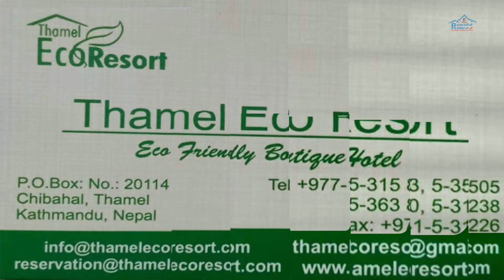Halesi Mahadev Temple Day-Second विपी राजमार्ग सुनकाेसी तिरैतिर हुँदै हलेसी महादेव मन्दिरकाे यात्रा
Halesi Mahadev Temple Travel Day-Second हलेसी महादेव मन्दिरकाे यात्रा

Trip Facts : Destination: Nepal, Duration: 3, Trip Grade: Easy, Best Time: Round the Year
Max Elevation: 1,400,
Halesi Mahadev Temple, Trip Highlights, Explore around Khotang district
Visit Halesi Mahadev Temple, Flight to Khotang district
Halesi Mahadev Temple is one among the eldest and holiest places of Nepal. Halesi Mahadev Temple situated in Khotang district of eastern Nepal. Arranged at the sloping locale of the nation in the middle of the heavenly streams Dudh Koshi to one side and Sunkoshi to one side.

The sanctuary located at the highest point of a little slope inside a wonderful give in. The above picture of the god is inside the cave, which loaded with natural excellence. Inside the cave is dull and there are bats flying all over. It is also a sort of pride for the general population living there.

It is the place loaded with regular magnificence and social legacy. Halesi Mahadev Temple is famous among the Hindus and also the Buddhists everywhere throughout the world. There are three puzzling holes, which accepted to be according to Lord Shiva; as we find in the main give in, we see a picture of Lord Shiva which is called as Haleshwar Mahadev. In the second cave, there is a picture of Nandi. Today also, remote sightseers from India, China, Bhutan, and Bangladesh and residential vacationers from Kathmandu, Dharan, Biratnagar, Janakpurdham, and Pokhara have swarmed the place.

When to take Halesi Mahadev Temple
This is not hiking or expedition so that you can take the tour throughout the year. All seasons are perfect for this tour. There no such specific month or time to take this Halesi Mahadev Temple because this is not so difficult to take a tour around places; due to which you can tour any time as your schedule but rainy season will be quite difficult get a flight because of rainfall. Otherwise, every month is perfect.

The overwhelming months during the Autumn season are September, October, and November; during the spring season after March, April and May; during the winter season(can be an optional season) December, January, and February are thought-out as the perfect seasons for attaining this tour. Monsoon season at summertime from June till August during this time also you can tour.

Additional info
Any kind of person can take this tour. Especially if you want to visit the religious place and you are religious people then for those this is a good opportunity to know much more about it. Flight cannot be according to schedule because of rainfall. So choose non-rainy season for this tour.

Gears I Use :
1. Gopro Hero 10
2. Oppo AX7
3. Boya Mic